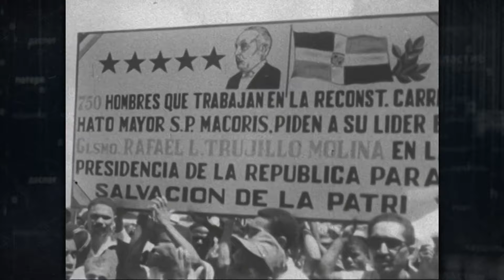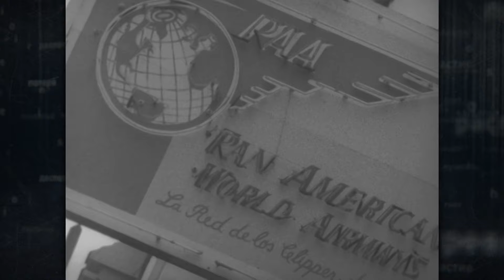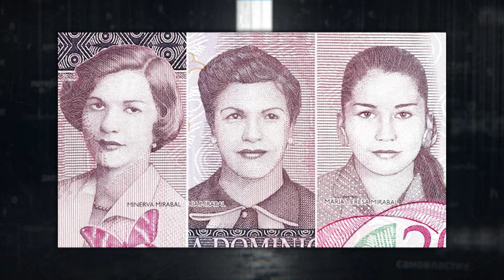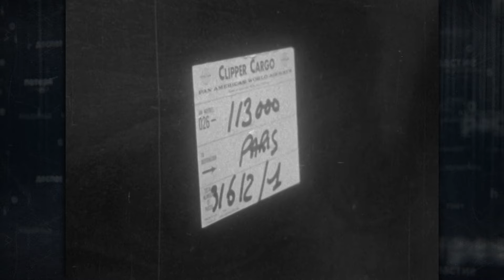Рафаель Трухільйо | Останній день диктатора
Елегантний расист! Він любив повних мулаток, краватки та зброю. У проекті «Останній день диктатора» сьогодні йтиметься про кривавого лідера Домініканської Республіки – Рафаеля Трухільйо. Завжди бездоганно одягнений, користувався дорогим парфумом, він вирізнявся пунктуальністю і нещадністю. Громадяни Домінікани називали його "Шеф", а в народі його охрестили El Chivo (Ель Чіво), що означає "козел". Незважаючи ні на що багато домініканців, як і раніше, сумують за часом під його диктатурою. У чому причина такого кохання?